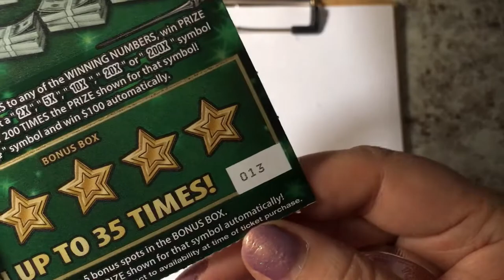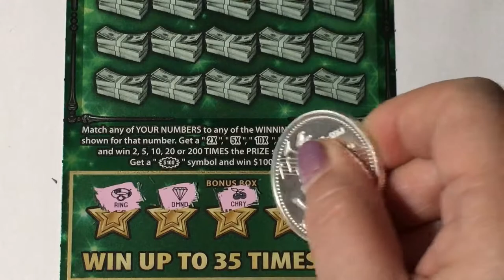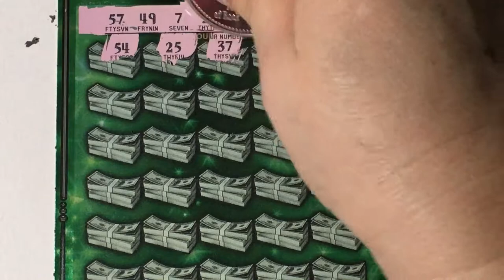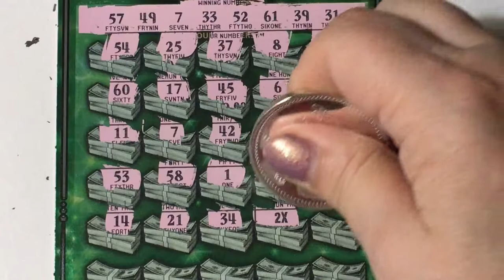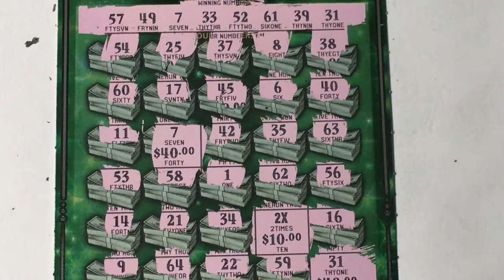Fastest Road #013 Where are the symbols?